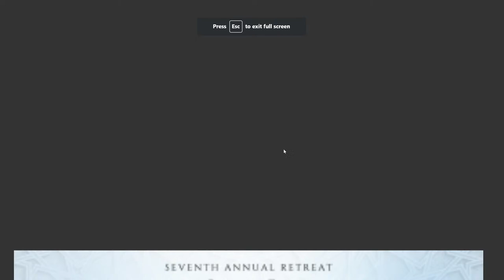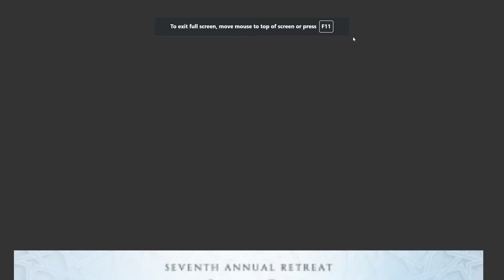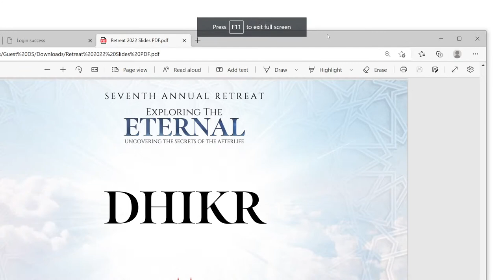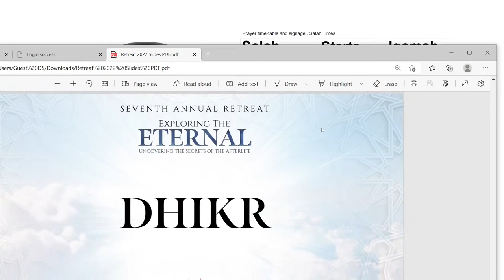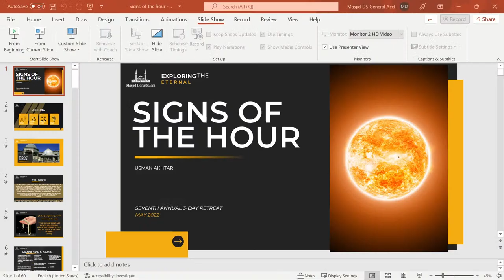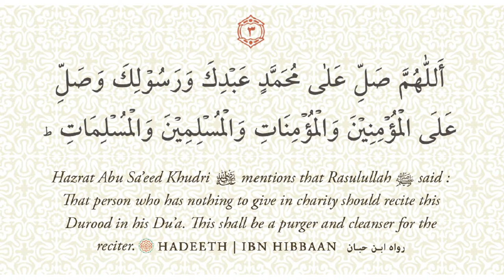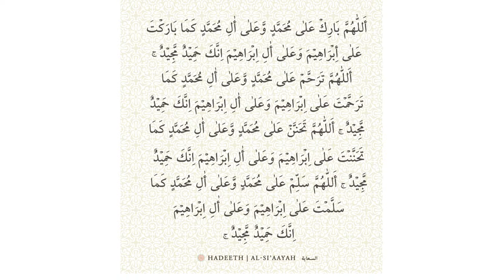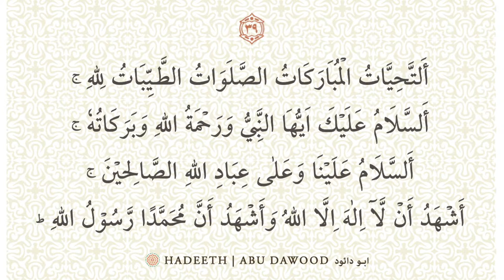Saturday - DarusSalam Annual Retreat 2022 (Part 2)